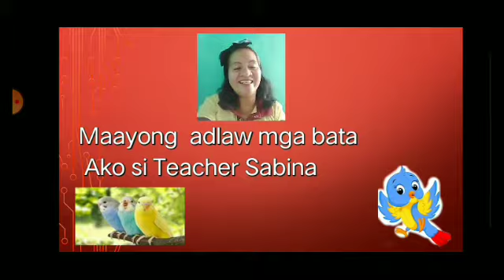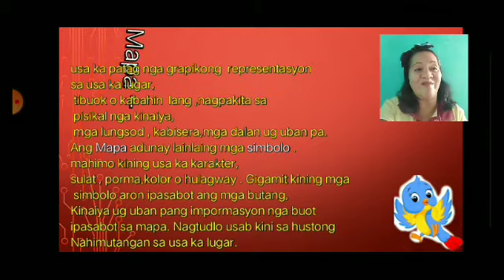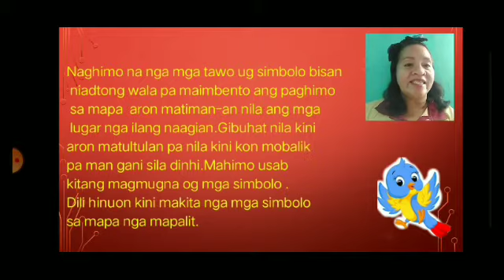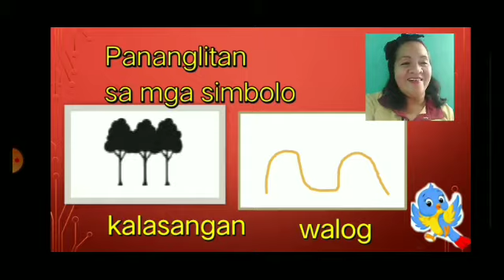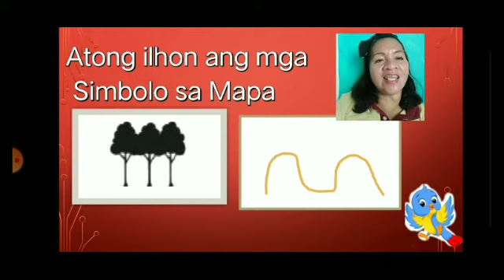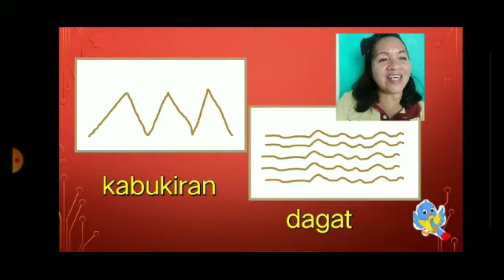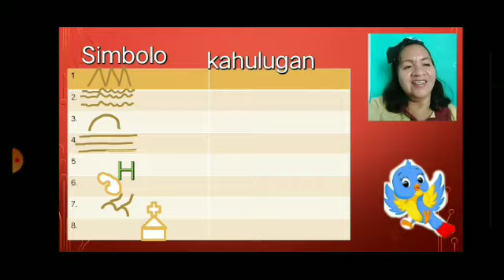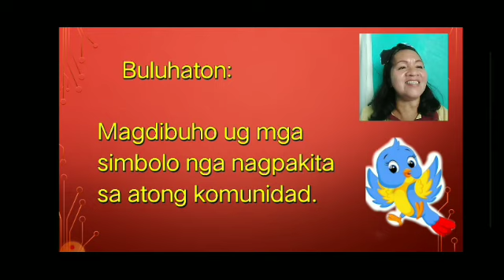Simbolo sa Mapa MELC /Grade 3 week 1 lesson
Ang nagkadaiyang simbolo sa mapa .
Para mahimong tamdanan sa usa ka lugar aron mahimo nimong giya sa pagtultol niini.